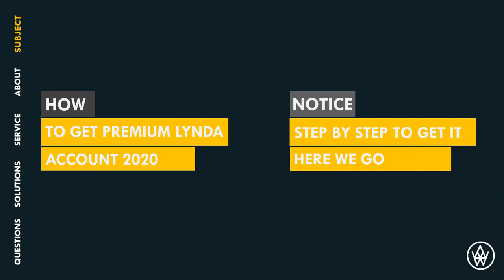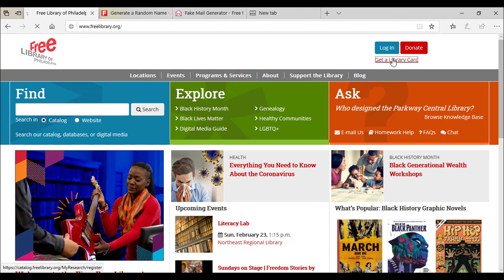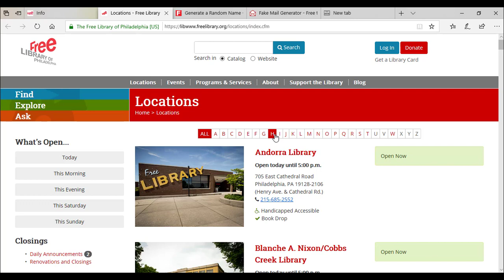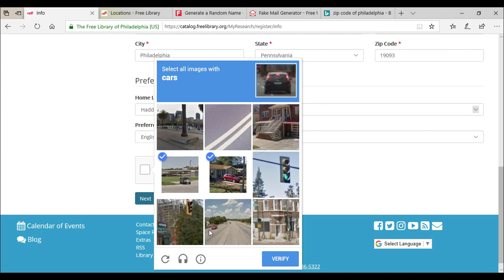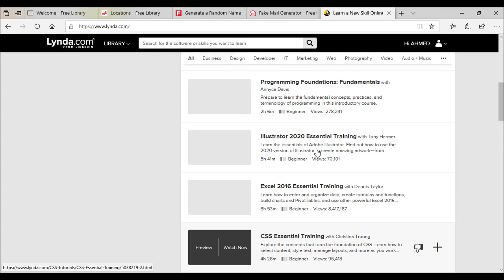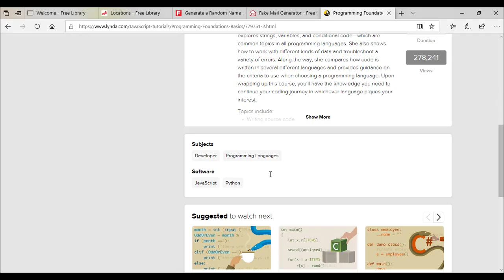LYNDA GET PREMIUM LYNDA ACCOUNT Free ابدأ يومك بالحصول علي حساب ليندا مجانا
GET PREMIUM LYNDA ACCOUNT 2020
STEP BY STEP TO GET IT
Free Library Website
Fake Name Generator Website
Links For Applying:
1- Freelibrary:
PIN is four number that you can remember it when you enter password of username of lynda account

Table of Contents:

00:00 - Introduction
00:16 - Subject The Video
00:17 - ABOUT Lynda Website
00:40 - Service How To GET PREMIUM LYNDA ACCOUNT
05:06 - Problems you may encounter
05:32 - CONTACT
05:53 - Thanks For Watching
What Is Your Opinion For Watching ?